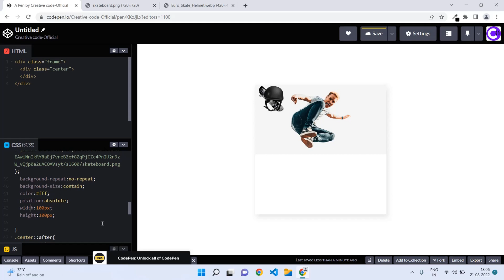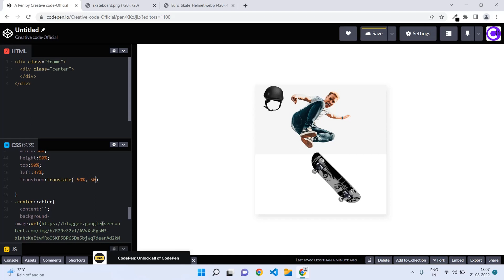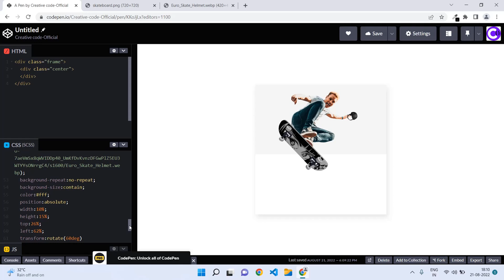CSS before & after pseudo elements tutorial in tamil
In this video,I will explain about  before & after pseudo elements in css , keep supporting and thanks for watching. and learn javascript ,html and css and more front end stuffs in tamil.

Available tutorials:
html tutorial for beginners in tamil,
css tutorial for beginners in tamil,
javascript tutorial for beginners in tamil
only  @Creative code - Official ​